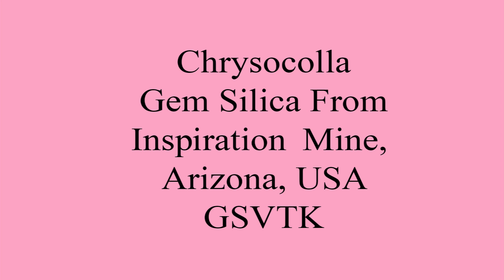Gem Silica Chrysocolla Inspiration Mine, Arizona, USA GSVTK # 5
A close examination of a high grade gem silica chrysocolla specimen showing purity, color, and tranlucency. The video discusses what to look for in a jewelry grade gem silica specimen.